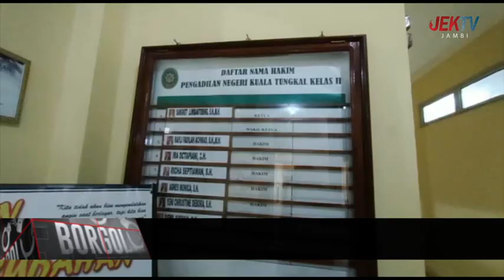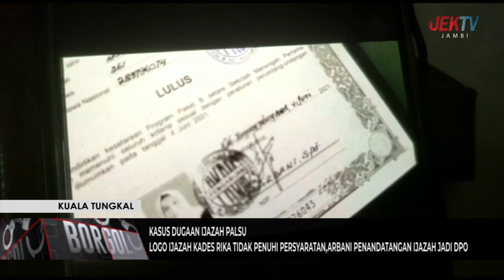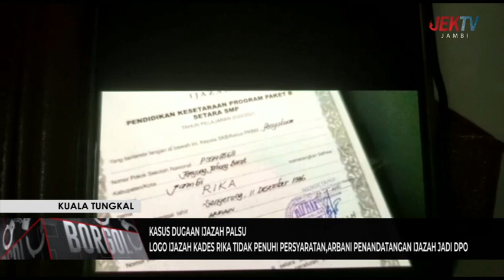LOGO IJAZAH KADES RIKA TIDAK PENUHI PERSYARATAN,ARBANI PENANDATANGAN IJAZAH JADI DPO